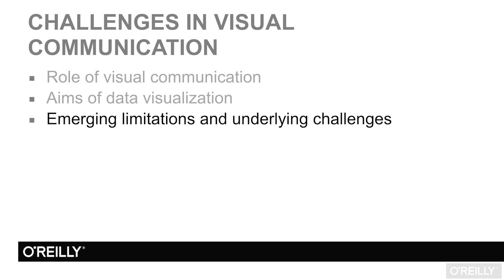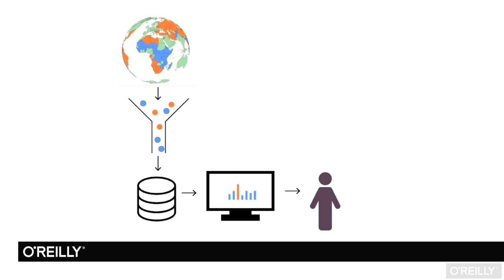Using Storytelling to Effectively Communicate Data Tutorial | Role Of Visual Communication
Want access to all of our Data training videos? Visit our Learning Library, which features all of our training courses and tutorials

More details on this Using Storytelling to Effectively Communicate Data training can be seen This clip is one example from the complete course. For more free Data tutorials please visit our main website. YouTube